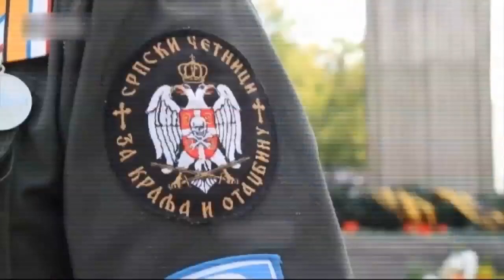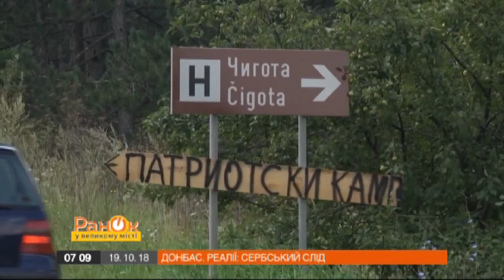Донбас.Реалии: Сербские наемники участвовали в оккупации Крыма и войне на Донбассе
Участвовал в аннексии Крыма, воевал с оккупантами на Донбассе, сейчас – арестован в родной Сербии. Глава движения так называемых четников Братислав Живкович официально задержан за наемничество и вербовки боевиков. Неофициально – попал в поле зрения правоохранителей после депортации из Румынии. Почему российские агенты влияния заинтересовались причерноморскими странами? И зачем российские ПВК тренируют молодежь на Балканах?